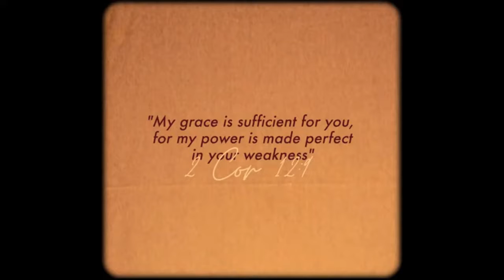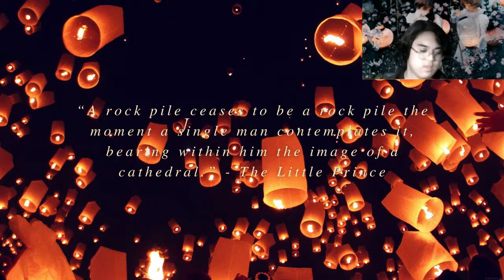Lucid Little Lanterns | Young Innovator Preston Laxa | Philippines